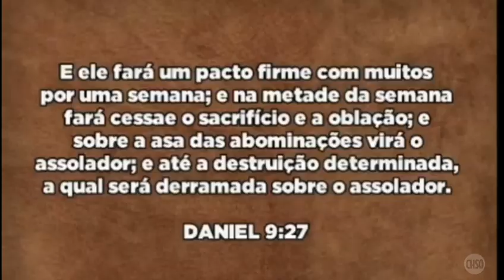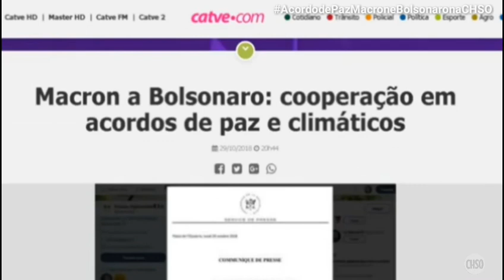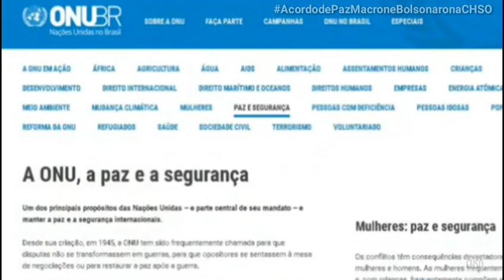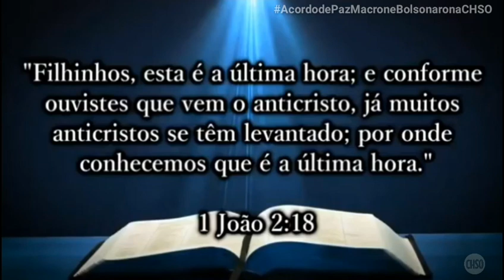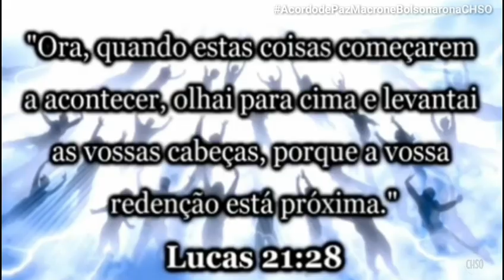URGENTE! MACRON E BOLSONARO COM O ACORDO DE PAZ, FORTE! COMPARTILHEM E SE INSCREVAM. VEJA ATÉ O FIM!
FALA GALERA, TUDO BEM COM VOCÊS BELEZA? AQUI QUEM FALA É O YOUTUBER E APRESENTADOR HALFF SANTOS.

NO VÍDEO DE HOJE MOSTRAREMOS:

"A NOTÍCIA BOMBÁSTICA: MACRON E BOLSONARO EM ACORDO DE PAZ."

Vamos trocar uma ideia.

▶Quer me enviar algo, uma carta, um presente, ou algo deste tipo para nosso Youtuber Halff Santos?
(Nos envie para os seguinte endereço:)◀

Rua Lívio Araújo- 1100
Bairro: Balneário Rebello
CEP: 96760000
Cidade: Tapes- RS

Desde já, agradeço pela sua visualização e pelo seu Like.

**Mensage alert:**

"The Channel Halff Santos Official informs: The Channel aims to bring information, tutorials, entertainment and videos of original and biblical content to Brazil to europe. Any original videos of the channel are in other channels, it will be automatically banned, according to validity of YouTube and its copyright and copyright agreements. Sincerely, Channel Halff Santos Official."

Todos os direitos deste canal estão reservados.

Todos os direitos do Youtuber e Apresentador Halff Santos Oficial estão reservados.

Canal Halff Santos Oficial S/A 2018©

Copyright: Canal Halff Santos Oficial S/A Enterprises 2018©

ℹ(Este canal tem como objetivo trazer informação e entretenimento sobre assuntos diferenciados e também sobre músicas, tutoriais e assuntos do dia-a-dia. Quaisquer desses assuntos que postamos ser colocado ou publicado em outro canal, será denunciado automaticamente.)ℹ

⏩(Qualquer dúvida que tiver consulte o e-mail do nosso YouTuber que está acima da Descrição ou chame pelo WHATSAPP que também está acima da Descrição.)⏪***

( Vídeo disponível para todo o Brasil e para Europa. )

Até o próximo vídeo e fiquem com Deus. ❤